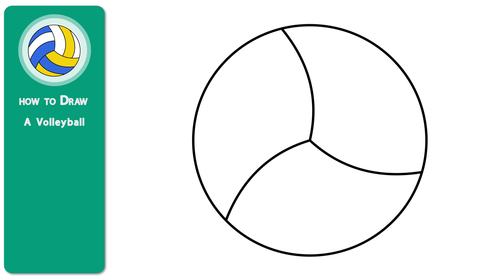How to draw A Volleyball (easy to follow)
Hi guys, in this video I will show you how to draw A Volleyball easily step by step. I hope you enjoy watching this video.

good luck

( google translate )
كيفية رسم الكرة الطائرة
วิธีการวาดวอลเลย์บอล
Como desenhar um vôlei
Comment dessiner un volleyball
कैसे एक वॉलीबॉल आकर्षित करने के लिए
Cómo dibujar un voleibol
Как нарисовать волейбол
バレーボールを描く方法
如何画排球
Wie man einen Volleyball zeichnet
Come disegnare una pallavolo
배구를 그리는 방법
Hoe om 'n vlugbal te teken
Как да нарисувате волейбол
Com dibuixar un voleibol
Kako nacrtati odbojku
Jak nakreslit volejbal
Hvordan man tegner en volleyball
Kuidas võrkpalli joonistada
Kuinka piirtää lentopallo
Πώς να σχεδιάσετε ένα βόλεϊ
Hogyan rajzoljunk röplabdát
Hvernig á að teikna blak
Kā uzzīmēt volejbolu
Kaip nupiešti tinklinį
Cara melukis bola tampar
Kif tiġbed volleyball
Hvordan tegne en volleyball
چگونه یک والیبال بکشید
Jak narysować siatkówkę
Cum să desenezi un volei
Kako narisati odbojko
Jinsi ya kuchora mpira wa wavu
Hur man ritar en volleyboll
Bir voleybol nasıl çizilir
Як намалювати волейбол
Cách vẽ bóng chuyền
Sut i dynnu pêl foli
( google translate )